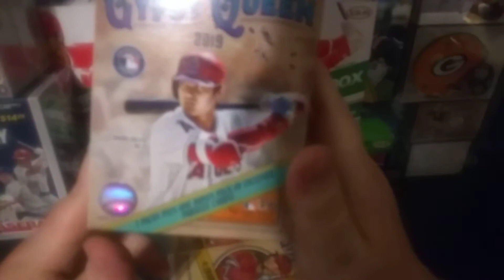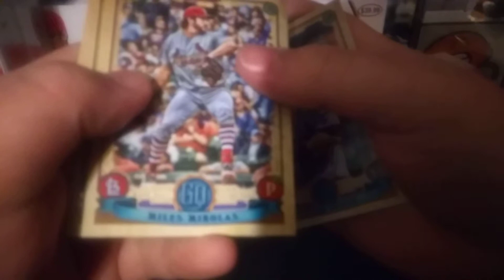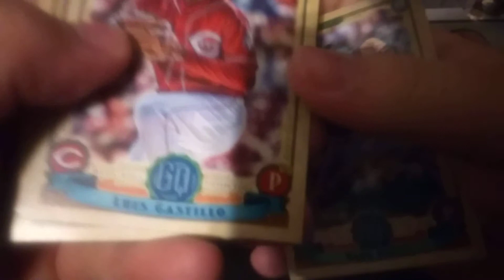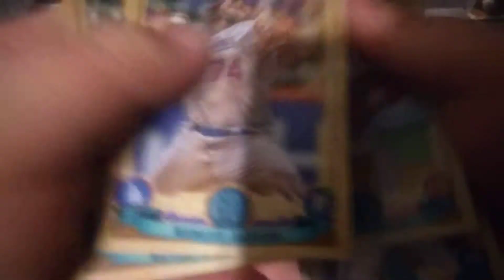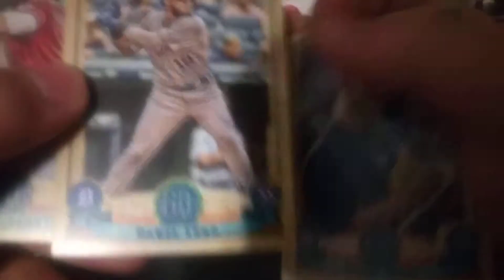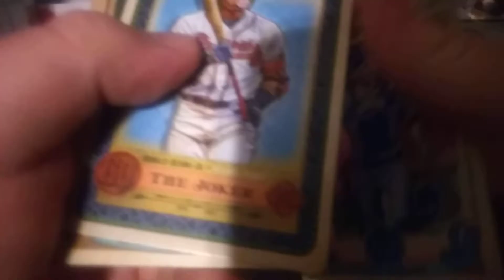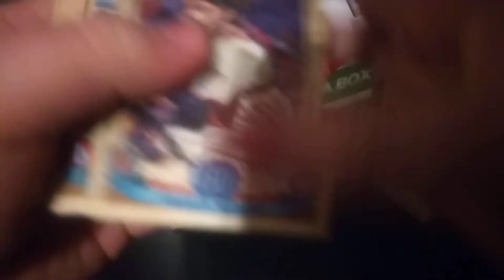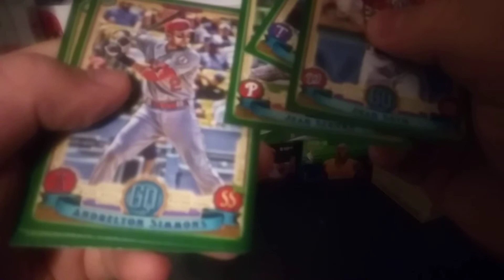2019 Topps Gyspy Queen Baseball Blaster Box Break #1